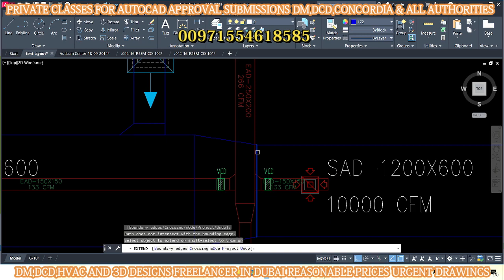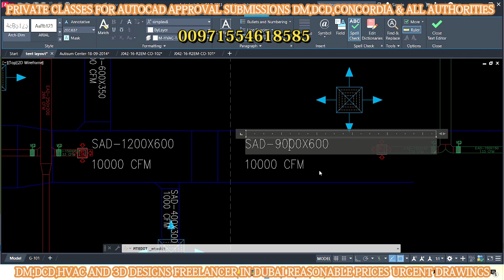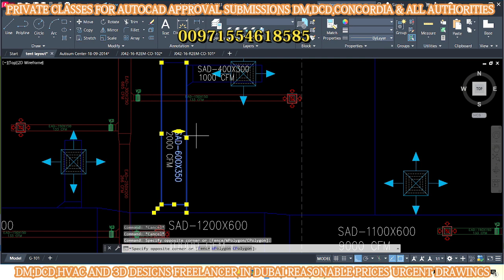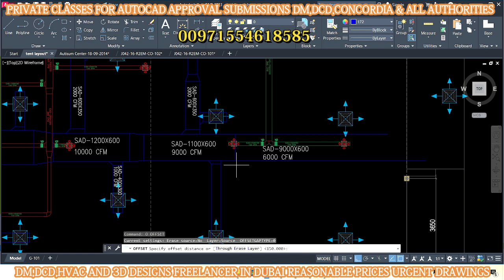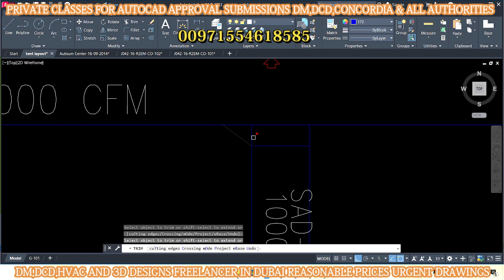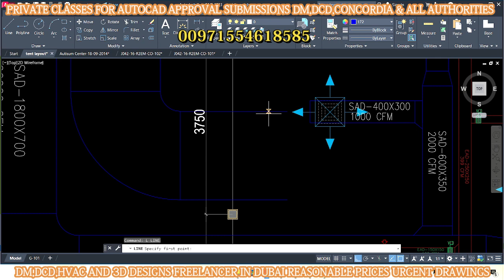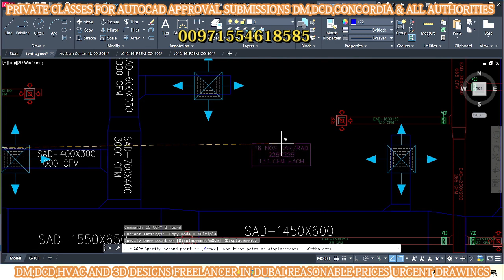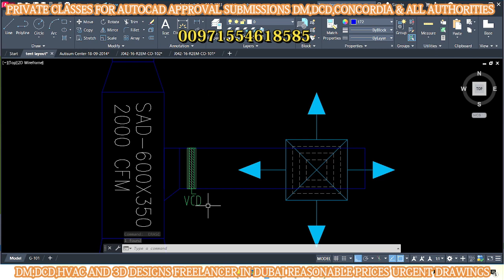AutoCAD Tutorial | HVAC Drawing Tent-2 | In Dubai | How to Make AC Drawing in AutoCAD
Nursery Drawings.